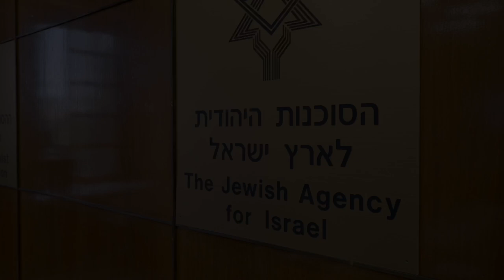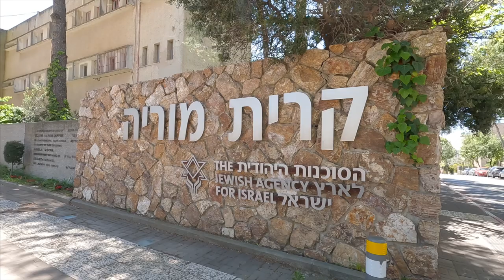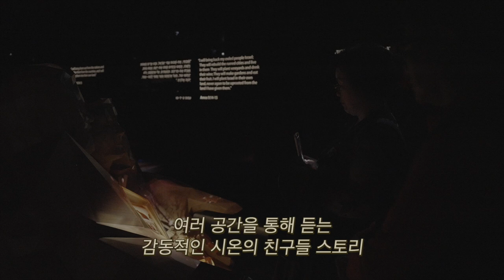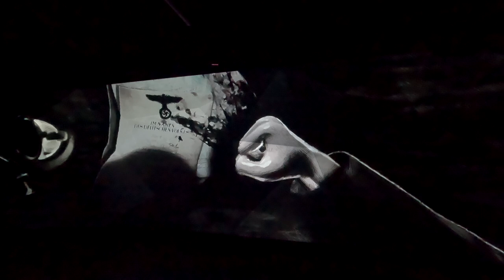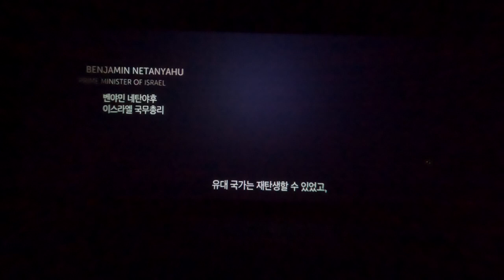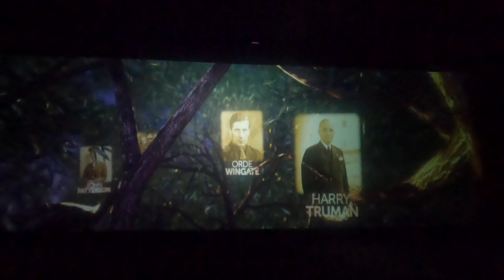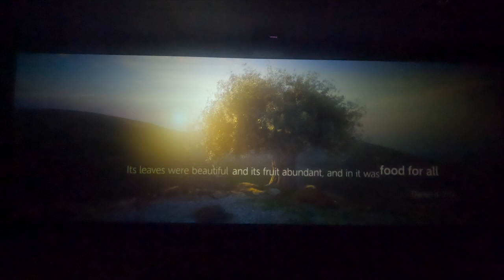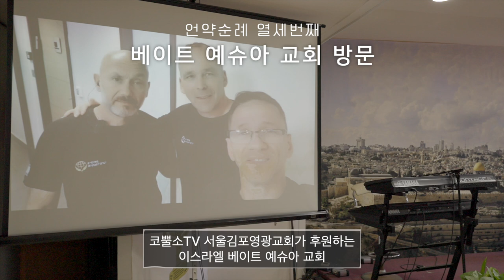이스라엘 언약순례(3) 하나뿐인 메시아닉 학교방문, 쥬이시에이전시, 시온의 친구들, 이스라엘 거리버스킹, 베이트 예슈아교회 방문까지! 생생현장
☑️ 온라인 헌금